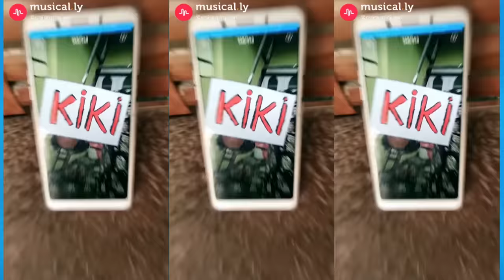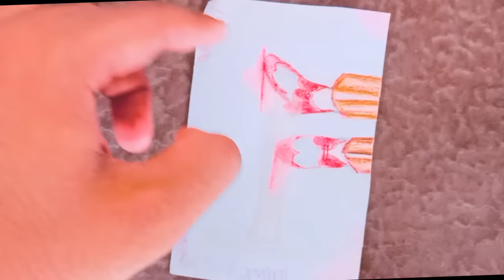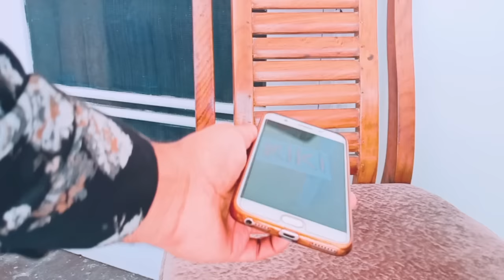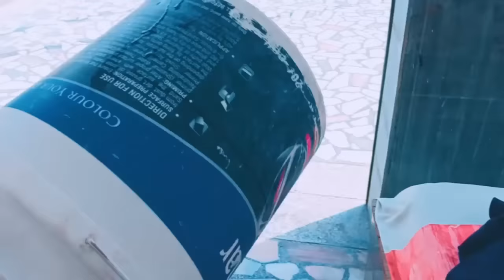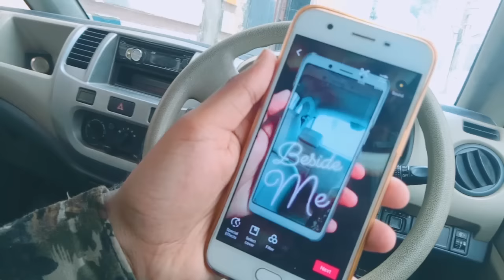IN MY FEELINGS CHALLENGE MUSICAL.LY TUTORIAL IN HINDI | The Shiggy challenge Musical.ly TUTORIAL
PLEASE FOLLOW ME ON MUSICAL.LY & INSTAGRAM

Please follow me Instagram and musically :)

Musically Sound Use ---

Multiple phone musically tutorial ---

TAGS
InMyFeelingChallenge IN MY FEELING CHALLENGE MUSICALLY TUTORIAL IN HINDI | The Shiggy challenge